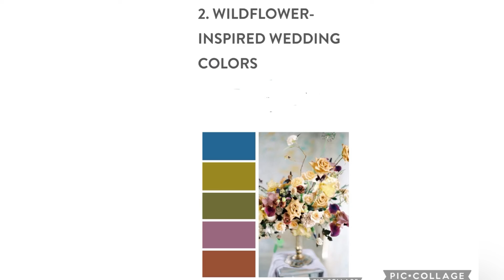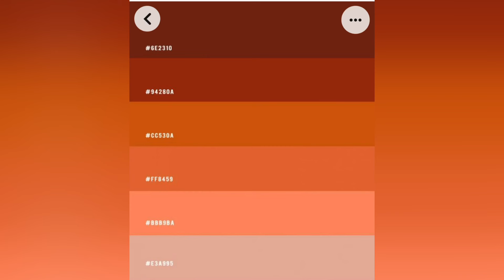RANGI MPYA ZA HARUSI ZA MWAKA 2024 | 2024 WEDDING COLORS